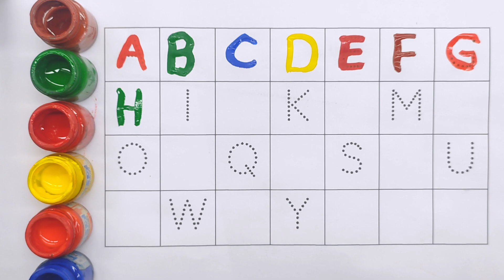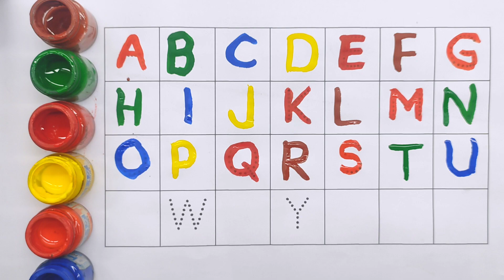Abc,Abcd a for apple, abcd a to z,Preschool learning videos,color learning,abcd,abcd abcd, Color 41